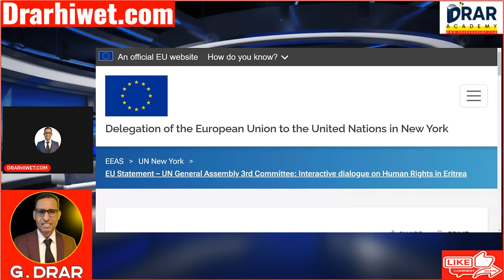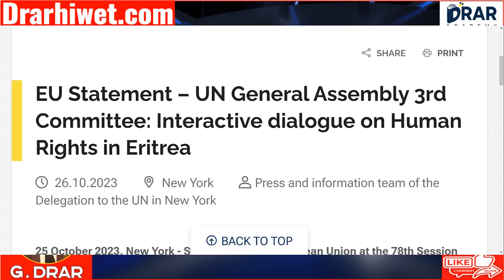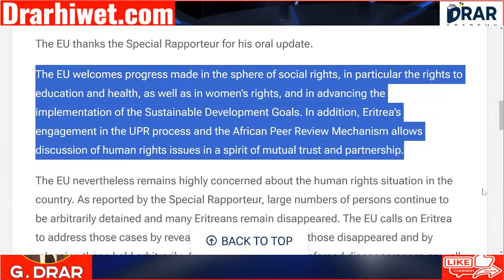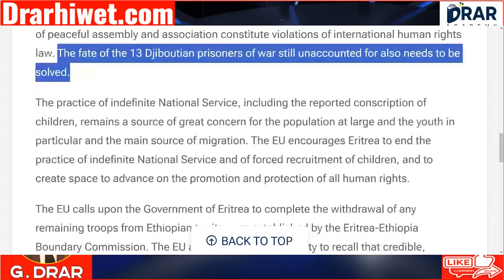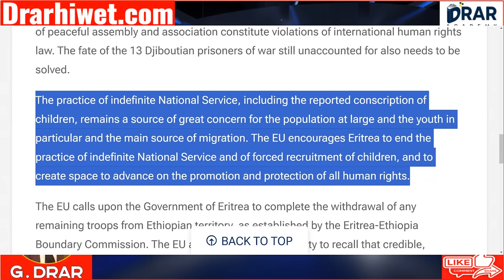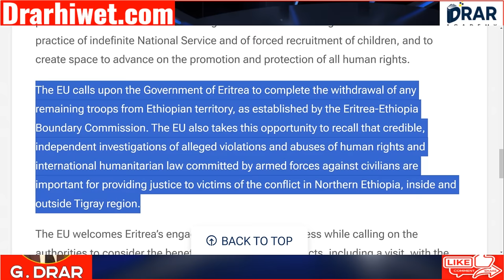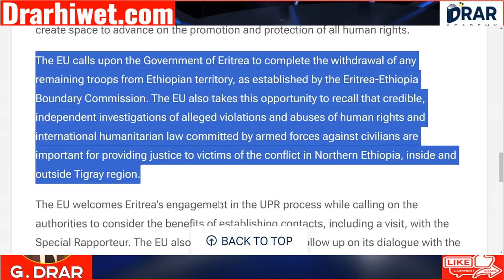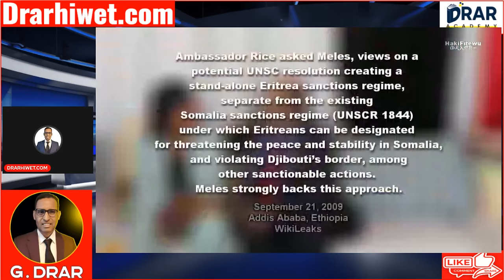ተሪር መጠንቀቅታ EU: ኣገዳሲ መተሓሳሰቢ ኣብ ኢትዮጵያ ንትነብሩ - eritrea ethiopia tigray 27oct23